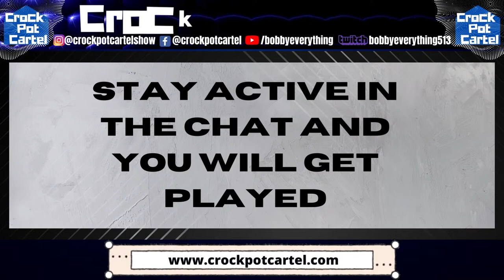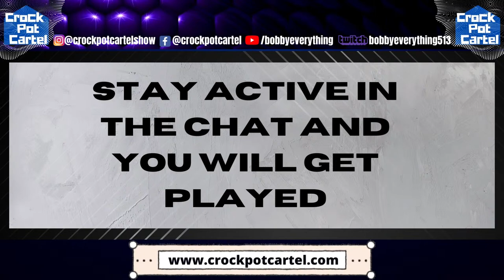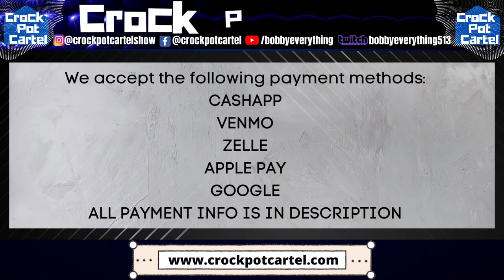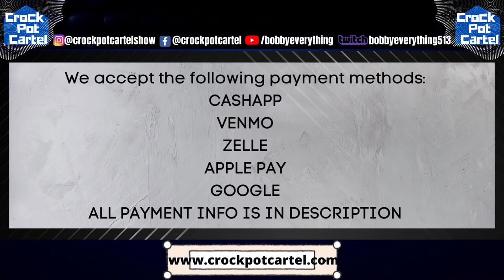Crock Pot Cartel Show - Live MUSIC REVIEW SHOW - FREE MUSIC REACTIONS